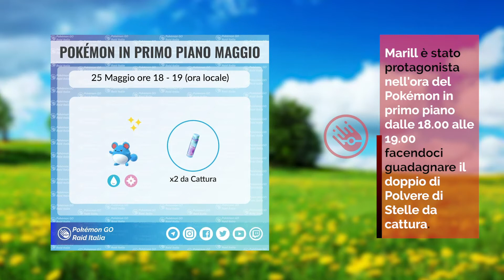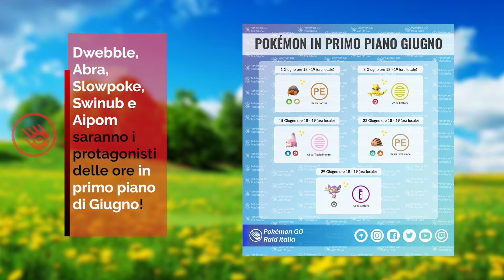Raid Italia Video News 34 - Giugno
Allenatori!
Benvenuti alla Nuova Stagione dei Recap Settimanali di Pokémon Go - Raid Italia!

Ecco a voi il Video del Recap Settimanale di Giugno!
Troverete tante informazioni e novità!

Questo Recap comprende i principali eventi della settimana:
24 Maggio - 30 Maggio